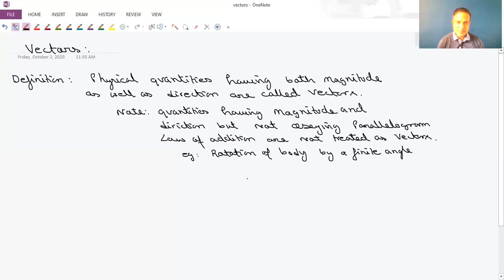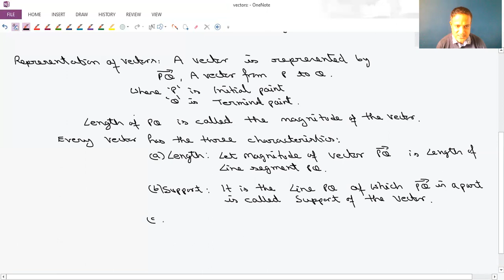Class 12th- Vectors (1) - Introduction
This video is about introduction of vectors
The basic concept of vectors ,its various properties are introduced
and explained .
Students will find the video suitable for there school examinations and other competitive exams.